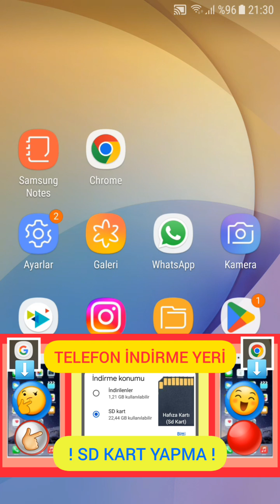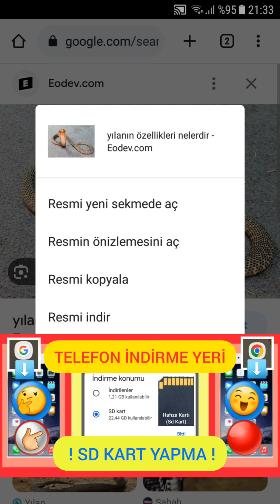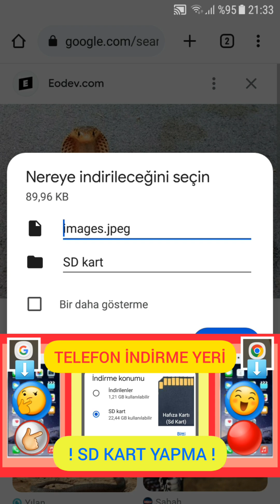Telefonda İndirme Yerini Sd Kart Yapma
Telefonda indirme yeri sd kart nasıl yapılır ? Telefon indirme yeri ayarları nasıl yapılır ? Sizlere bu videoda gösterdim, iyi seyirler...